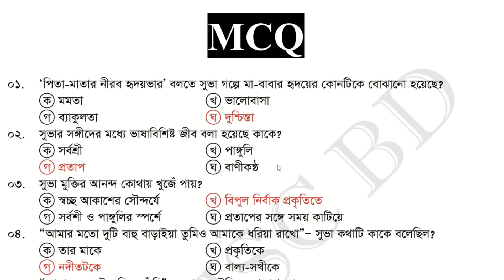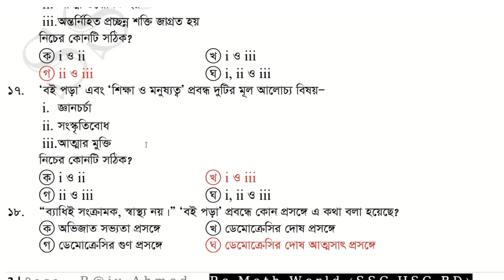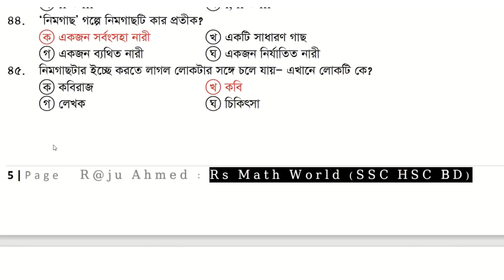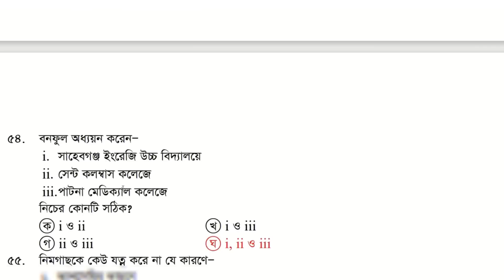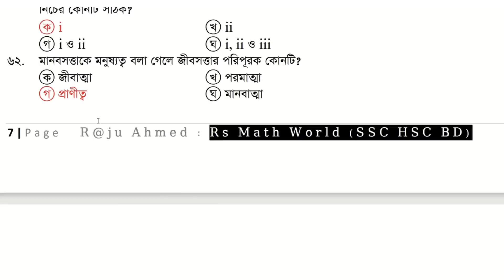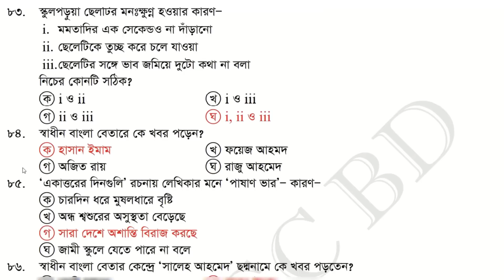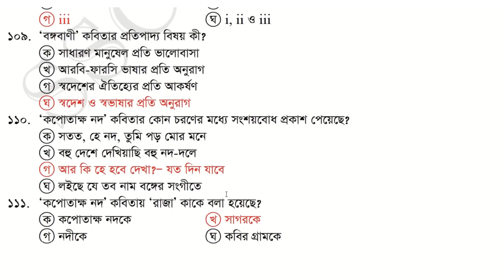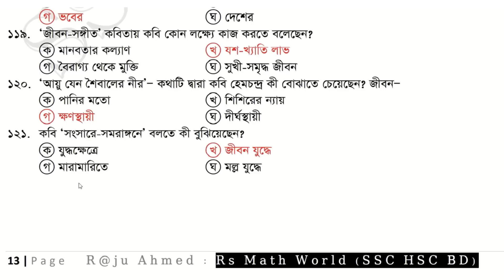SSC’2022 বাংলা ১ম পত্র MCQ । SSC Bangla 1st Paper MCQ । বাংলা বহুনির্বাচনি । SSC Batch 2022 । Part 1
2022 SSC Bangla 1st Paper MCQ নিয়ে আজকের ভিডিওটি প্রকাশ করলাম। তোমাদের বাংলা ১ম পত্রের বহুনির্বাচনি অংশ নিয়ে আজকের সাজেশন্স । SSC Exam 2022/ SSC 2022 বাংলা ১ম পত্র MCQ নিয়ে /তোমাদের যে কোনো বিষয় নিয়ে Comments করতে পারো।

ধন্যবাদ !